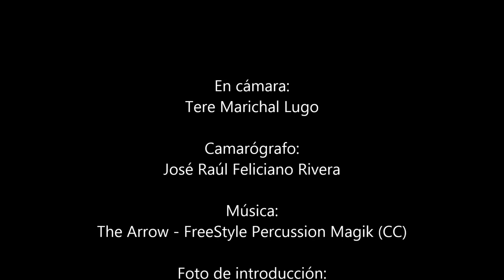Historias para cambiar el mundo 2014 - "La venta del esclavo"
El Kiosco de Dulces Tipicos de Cabo Rojo y la Revista Miradero presentaron, el sábado 21 de junio de 2014, una tarde de cuentos en la Plaza Ramón Emeterio Betances de Cabo Rojo, Puerto Rico. Esto fue parte de la actividad mundial de la Red de Cuentacuentos "Historias para cambiar el mundo".

En este video verán a Tere Marichal Lugo contando: "La venta del esclavo", un cuento de tradición oral afropuertorriqueña.

La actividad contó con el apoyo también de: la Fundación para el Desarrollo Integral de la Mujer, Inc., la Casa de Cultura Caborrojeña, Inc. y el Círculo de Lectura de la Plaza Ramón Emeterio Betances.